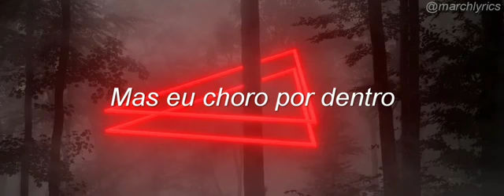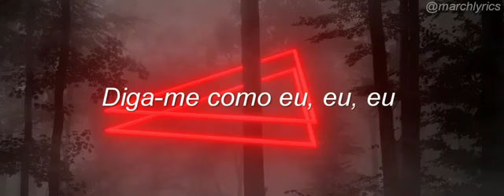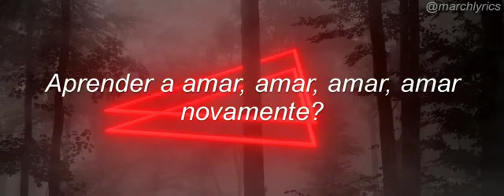Love Again ib:Lua Edits